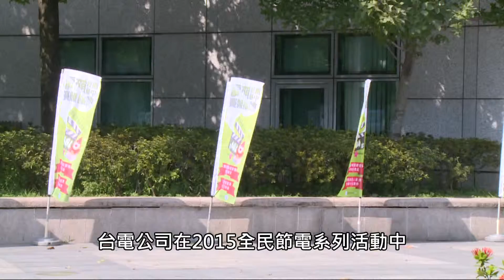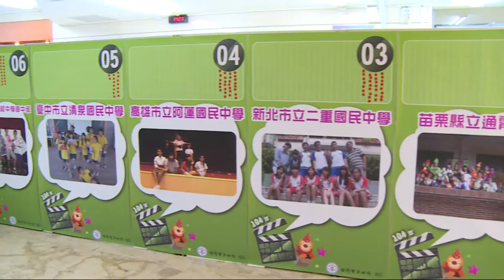國中節電戲劇競賽 培養青少年節能意識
為了擴大推廣節電活動，台電今年首次舉辦了國中節電戲劇競賽，將節電的觀念融入戲劇表演中，不但鼓勵學生們激盪創意，也吸收了更多節能愛地球的知識概念